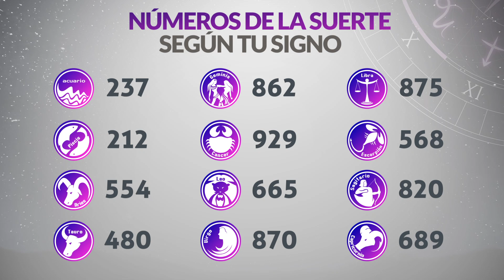Resultados CARIBEÑA y SINUANO NOCHE del Jueves 9 de Marzo de 2023 | CHANCE 😱💰🚨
Resultado de Caribeña  Jueves 9 de Marzo de 2023
Resultado de Sinuano Noche Jueves 9 de Marzo de 2023
Caribeña  9 de marzo
Sinuano Noche 9 de Marzo
Caribeña del nueve de marzo
Sinuano noche del nueve de marzo
Chance del nueve de marzo
Resultado de Chance 9 de Marzo
Chance 9 de Marzo
Chance Chances
loteria loterias
Caribeña ayer
Resultado de Caribeña  nueve de marzo
Resultado de Sinuano Noche nueve de marzo
Resultado caribeña
sinuano noche
resultado sinuano noche
caribeña hoy
resultado de sinuano noche
resultado caribeña
super caribeña
caribeña resultados
caribeña ayer
chance resultados
sorteo caribeña
ultimo caribeña
sorteó caribeña
caribeña tarde
loteria chance
invierte
resultados gana
loterias gana